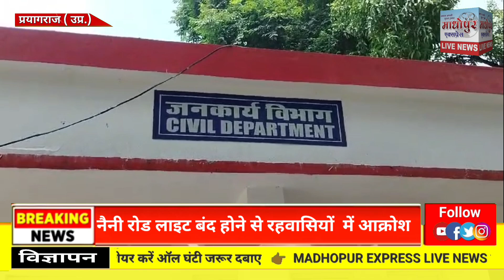नैनी रोड लाइट बंद होने से रेहवासियो में आक्रोश,